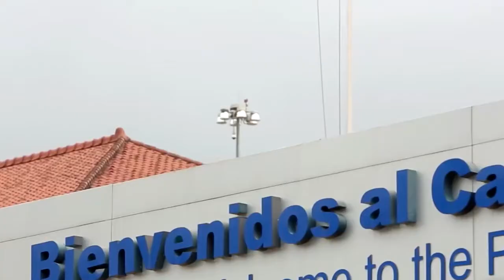Miss Asia Pacific International Panama 2019